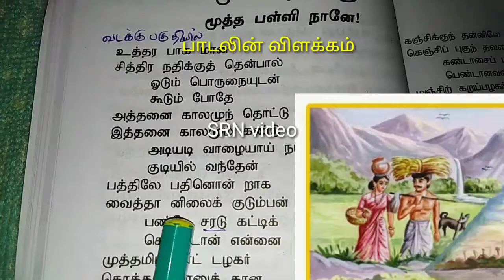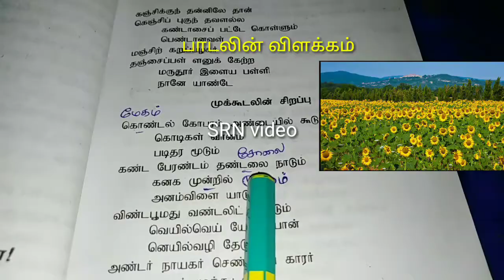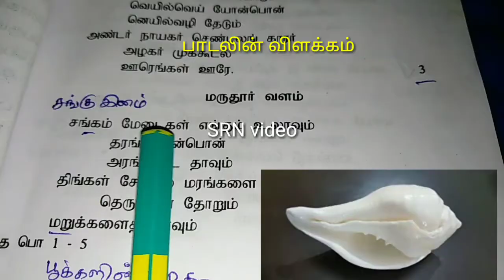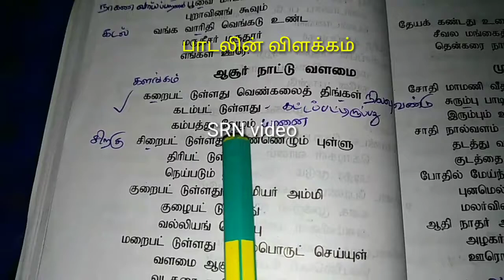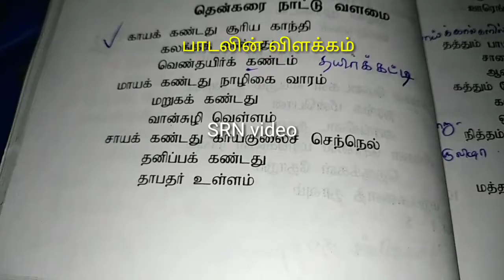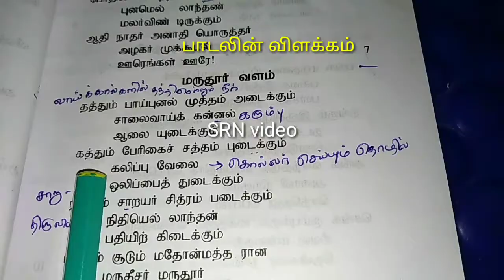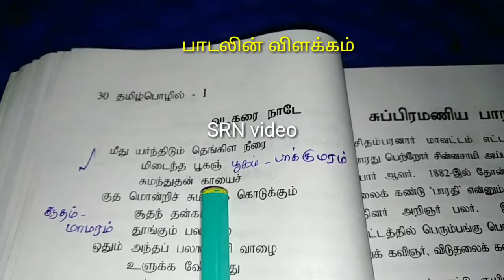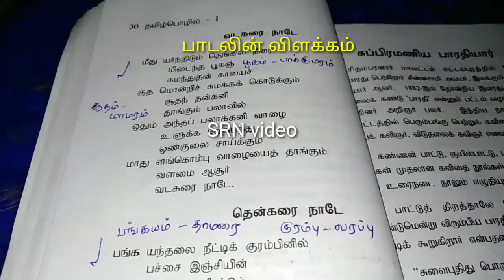Mukkudal Pallu in tamil (முக்கூடற்பள்ளு பாடல்களின் விளக்கம்) SRN VIDEO (Praveshika 3rd Paper)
Mukkudal Pallu in tamil (முக்கூடற்பள்ளு பாடல்களின் விளக்கம்) SRN VIDEO (Praveshika 3rd Paper) தமிழ் பொழில் -1